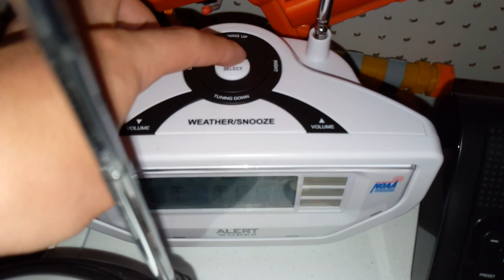Alert Works EAR-10 Siren Test Slow-Mo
Ngl this made me laugh 😂😂